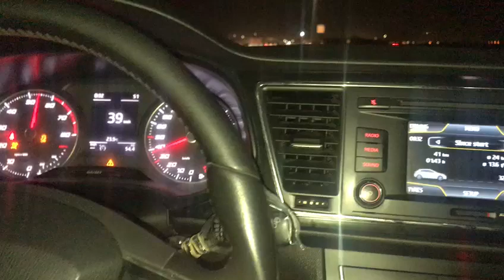Seat Leon 1.2T 2014 Tuning Egypt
Seat Leon 1.2T 2014
Performance Tuning Service🔥
✅ Some Amazing 💥💥💥Crackles💥💥💥💥😁🔥
And little bit magic 😁👍
Skoda_Tuning_EgyptAuto Performance❤️Tuning Egypt🔥
UNLEASH True❤️PERFORMANCE🔥